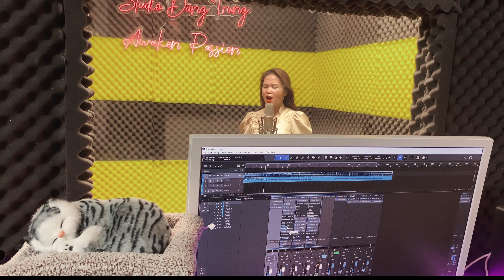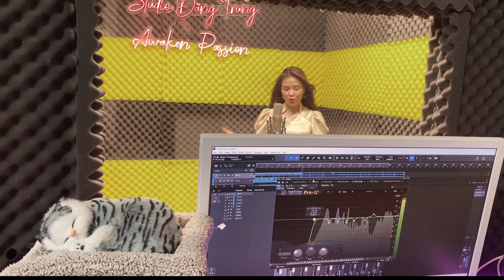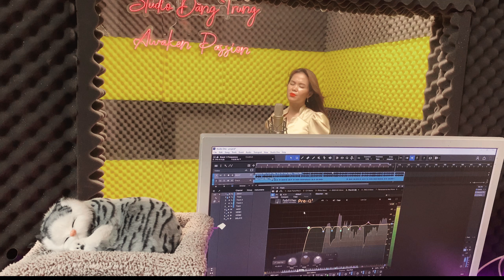ĐÊM HUYỀN DIỆU-cover Phương Trinh-Studio Đăng Trung| TĐT vlogs. LH. 0396877767-0364274243